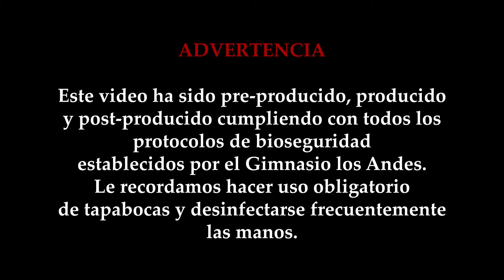OLIMPYCS PLA 2021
Come and join our school Olympics, beginning 3rd September. We are going to have lots of fun working as a team, keeping fit and practising English! Also, we are going to be holding our Cultural Olympics during September, where students are going to participate in some great team-building and artistic activities!